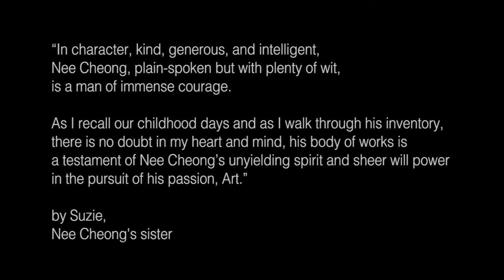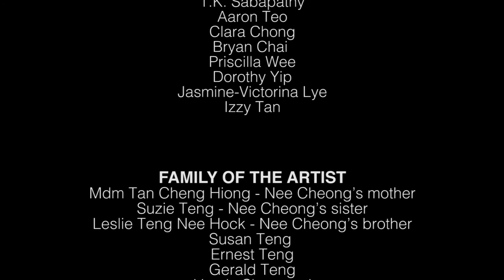The Making of EMBODIMENT | SENTIENCE: In conversation with T.K Sabapathy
EMBODIMENT | SENTIENCE
05 Oct - 09 Dec 2018
The Private Museum, Singapore

Art historian and essay writer, T.K. Sabapathy in conversation with Suzie Teng (Sister, Estate of Teng Nee Cheong) and Kim (male model and friend of the late artist).

n commemoration of the 5th anniversary of the passing of late Singaporean artist, Teng Nee Cheong (b.1951–d.2013), The Private Museum is pleased to present EMBODIMENT | SENTIENCE, featuring a selection of charcoal works between the 1970s and the 2000s—from the collection of the Artist’s Estate.

A Nanyang Academy of Fine Arts graduate and recipient of the Ministry of Culture Special Award in 1978, Teng is known for his distinct visual aesthetics in the use of vibrant colours and Southeast Asian cultural motifs, drawing symbols from spiritual faiths such as Buddhism, Hinduism and even Balinese mythology.

Renowned for his impressive oil and pastel paintings, Teng’s intimate charcoal works have hardly been in the limelight, much less exhibited comprehensively. Far from just preliminary sketches, this exhibition marks the first extensive showcase of the artist’s charcoal drawings—a result of more than three decades of working with life models in his studio and abroad.

The exhibition explores themes such as dualities, sensualities, desires and perceptions of the human body through the artist’s inquisitive lens and the stark lines encapsulated by the alluring nudes. Deeply-personal and perhaps even provocative, EMBODIMENT | SENTIENCE attempts to lightly trace Teng’s art practice compelled by his fascination with and reverence for, the human figure.